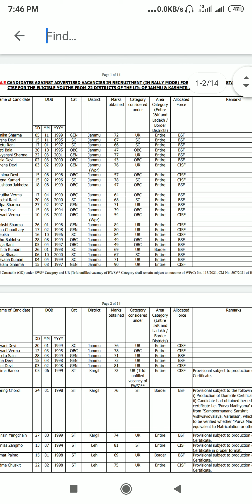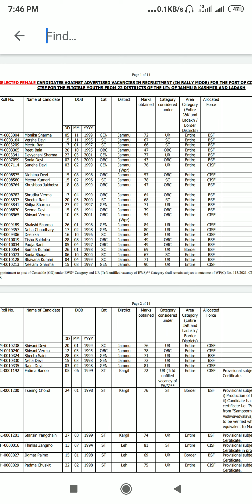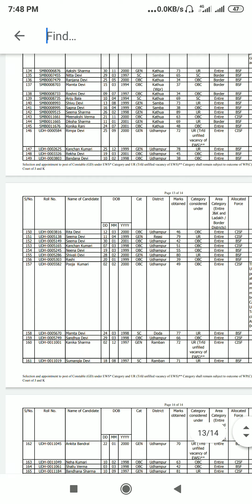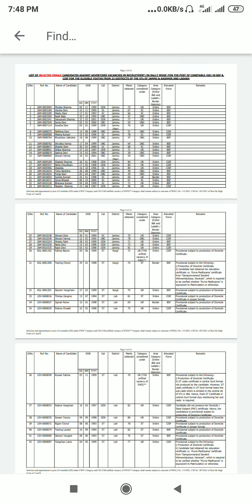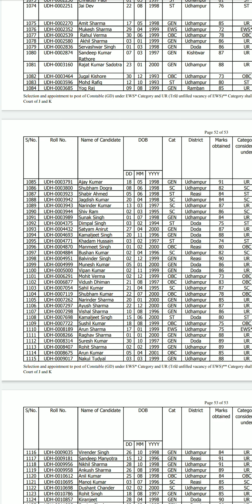BSF CISFJ&K LADDAKH FEMALE CANDIDATE RESULT,PDF